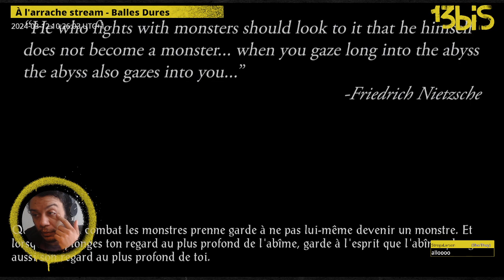À l'arrache stream - Baldur's Gate , épisode 48.